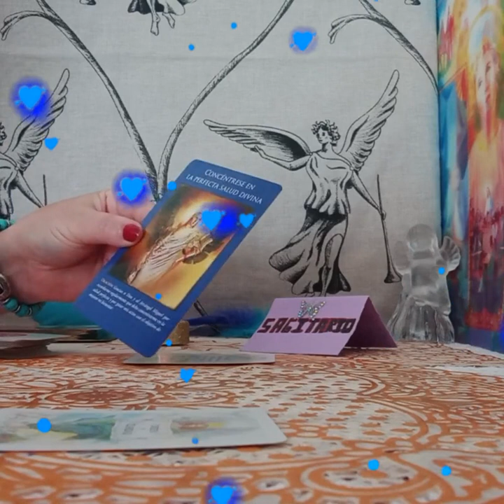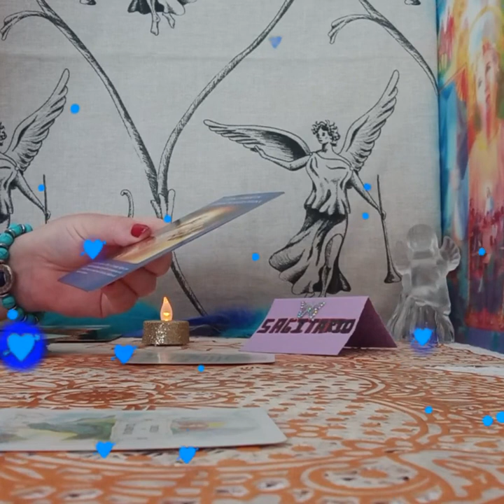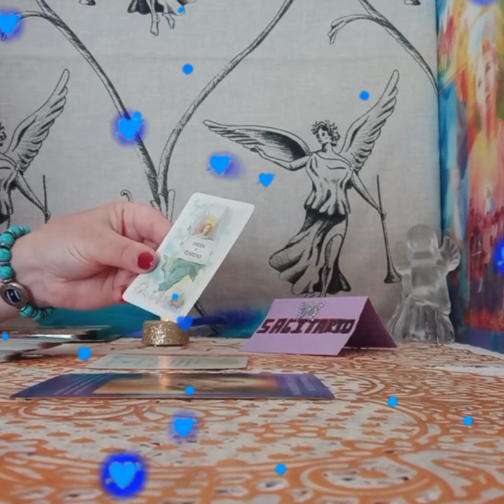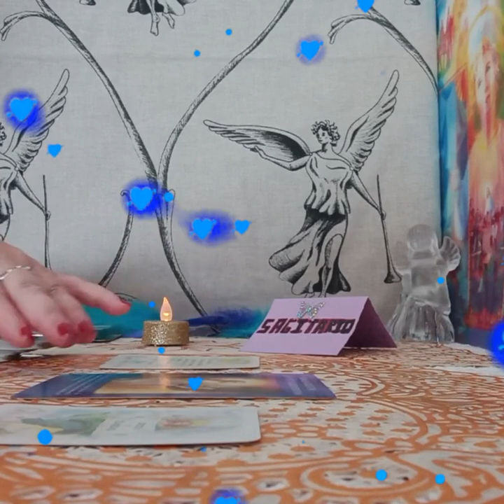LA PROTECCION DEL ARCANGEL MIGUEL FRENTE A..#⚔️